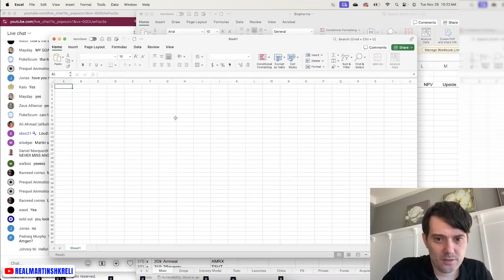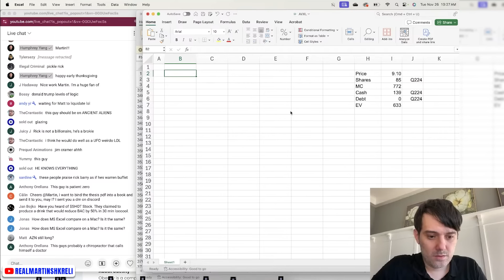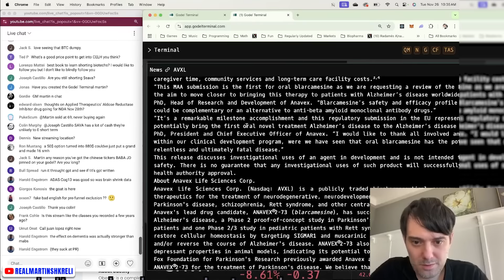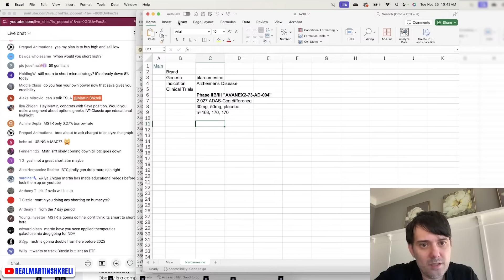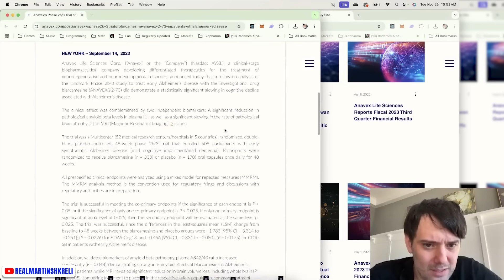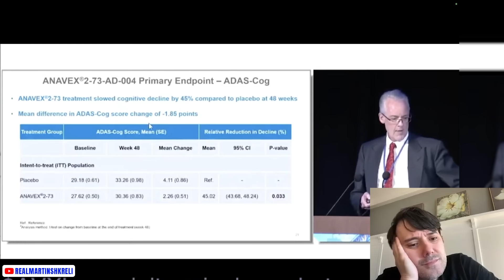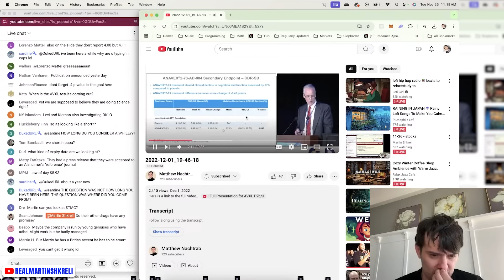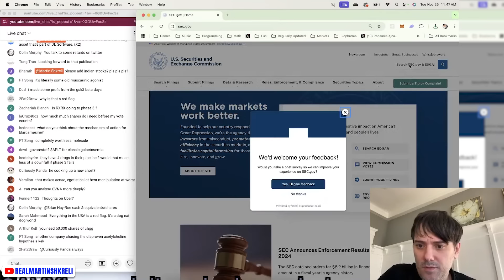Another Cassava on the Horizon | AVXL Anavex Life Sciences | Martin Shkreli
► Real Innovation Will Come After The AI Bubble | Martin Shkreli on the Open AI Gold Rush
► It's Simple: You Don't Reproduce - You Don't Exist | Martin Shkreli Mr. Shkreli Harvard Studies (Pt. 2)

📖 𝐕𝐢𝐯𝐞𝐤 𝐑𝐚𝐦𝐚𝐬𝐰𝐚𝐦𝐲: 𝐖𝐨𝐤𝐞, 𝐈𝐧𝐜.: 𝐈𝐧𝐬𝐢𝐝𝐞 𝐂𝐨𝐫𝐩𝐨𝐫𝐚𝐭𝐞 𝐀𝐦𝐞𝐫𝐢𝐜𝐚'𝐬 𝐒𝐨𝐜𝐢𝐚𝐥 𝐉𝐮𝐬𝐭𝐢𝐜𝐞 𝐒𝐜𝐚𝐦

📖 𝐉𝐚𝐦𝐞𝐬 𝐎𝐰𝐞𝐧 𝐖𝐞𝐚𝐭𝐡𝐞𝐫𝐚𝐥𝐥: 𝐓𝐡𝐞 𝐏𝐡𝐲𝐬𝐢𝐜𝐬 𝐨𝐟 𝐖𝐚𝐥𝐥 𝐒𝐭𝐫𝐞𝐞𝐭: 𝐀 𝐁𝐫𝐢𝐞𝐟 𝐇𝐢𝐬𝐭𝐨𝐫𝐲 𝐨𝐟 𝐏𝐫𝐞𝐝𝐢𝐜𝐭𝐢𝐧𝐠 𝐭𝐡𝐞 𝐔𝐧𝐩𝐫𝐞𝐝𝐢𝐜𝐭𝐚𝐛𝐥𝐞

📖 𝐃𝐚𝐯𝐢𝐝 𝐉. 𝐋𝐞𝐢𝐧𝐰𝐞𝐛𝐞𝐫: 𝐍𝐞𝐫𝐝𝐬 𝐨𝐧 𝐖𝐚𝐥𝐥 𝐒𝐭𝐫𝐞𝐞𝐭: 𝐌𝐚𝐭𝐡, 𝐌𝐚𝐜𝐡𝐢𝐧𝐞𝐬 𝐚𝐧𝐝 𝐖𝐢𝐫𝐞𝐝 𝐌𝐚𝐫𝐤𝐞𝐭𝐬

📖 𝗝. 𝗖𝗵𝗿𝗶𝘀𝘁𝗼𝗽𝗵𝗲𝗿 𝗚𝗶𝗮𝗻𝗰𝗮𝗿𝗹𝗼: 𝗖𝗿𝘆𝗽𝘁𝗼𝗗𝗮𝗱: 𝗧𝗵𝗲 𝗙𝗶𝗴𝗵𝘁 𝗳𝗼𝗿 𝘁𝗵𝗲 𝗙𝘂𝘁𝘂𝗿𝗲 𝗼𝗳 𝗠𝗼𝗻𝗲𝘆

00:00 [💎] AVXL, SAVA was too easy
02:00 Where is Joe Springer
03:16 AVXL cont.
06:00 Who writes these?
09:51 [💎] Microstrategy a big short too
11:29 These companies are slick at lying
15:18 [💎] Responder analysis
18:00 Math does not compute
22:00 Who is LONG this stock
25:00 CEO on the paper red flag